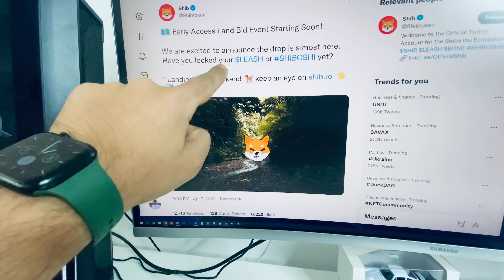How to Buy SHIBA MetaVerse Land NOW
In this video you will learn about the How to Buy SHIBA MetaVerse Land NOW

Join me, as i go over in my videos about new crypto tokens and projects, do regular price predictions for every worthwhile coin and market, go over the crypto news today and try to sniff out the next 100x gems! The theme of todays video: Shiba Inu analysis and SHIBA price prediction for 25th March 2022!

Shiba Inu (SHIBUSD) is an Ethereum-based altcoin (a cryptocurrency other than Bitcoin) that features the Shiba Inu—a Japanese breed of hunting dog—as its mascot. Shiba Inu is widely considered to be an alternative to Dogecoin; in fact, proponents of Shiba Inu tout it as "the Dogecoin killer."

Shiba Inu and Dogecoin are meme coins, which are cryptocurrencies that are associated with some theme—like the Shiba Inu dog in the case of Shiba Inu and Dogecoin—but are often launched as a parody or inside joke rather than as a digital product that actually has some utility. While Dogecoin was launched in December 2013, Shiba Inu was created in August 2020 by an anonymous individual or group called Ryoshi.

Shiba Inu's price soared more than tenfold in October 2021, giving it a peak market capitalization of $41 billion (on October 29, 2021) and became one of the top ten meme cryptocurrencies by this measure.
A tweet from Tesla founder Elon Musk on Oct. 3, 2021, featuring a picture of his new Shiba Inu puppy Floki provided the initial impetus for the meme coin's price surge.
Because Musk is one of the most high-profile supporters of Dogecoin and the self-proclaimed "Dogefather," his cryptic tweets often result in heightened volatility in the cryptocurrency space.

Shiba Inu's price surge in October 2021 resulted in it almost catching up to Dogecoin's $36.9 billion market capitalization (as of Oct. 31, 2021), after briefly surpassing it at one point.

It remains to be seen whether Shiba Inu will indeed become "the Dogecoin killer" that its growing community of supporters—known as the SHIBArmy—expects. But at least in October 2021, the stunning price gains of this previously obscure altcoin made Shiba Inu the tail that wagged the Dog(ecoin).

The guiding tenets of the Shiba Inu ecosystem are spelled out in a "woof paper" (presumably a play on white paper), available at the ShibaToken.com website.

According to the paper, Shiba Inu was developed as the answer to a simple question: "What would happen if a cryptocurrency project was 100% run by its community?" Its founder Ryoshi attributes its origins to an "experiment in decentralized spontaneous community building." According to Ryoshi, the power of collective decentralization can build something stronger than a centralized team ever could create.